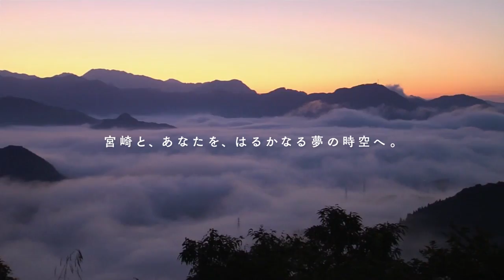ＭＲＴ ココから照ラス！「神楽×神話」 CM30秒 B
ＭＲＴ宮崎放送
 ココから照ラス！「神楽×神話」　CM30秒 B